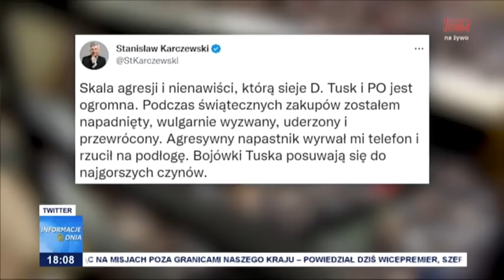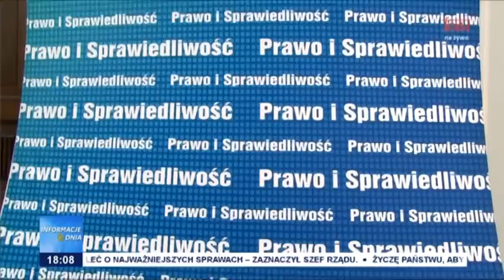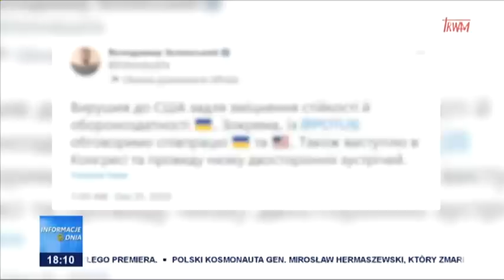Informacje Dnia 21.12.2022 [18.00]